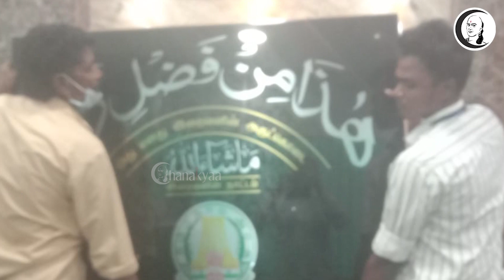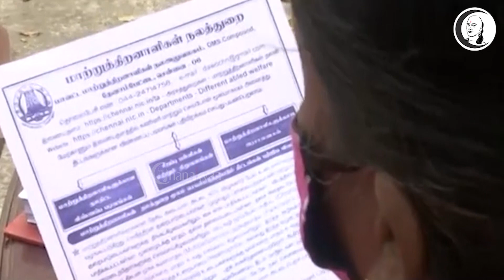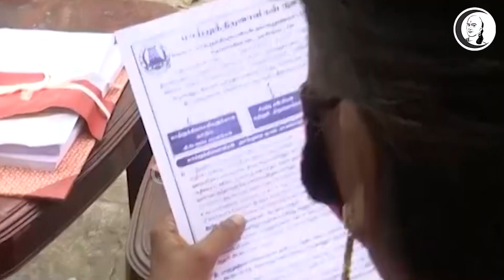குறுஞ்செய்தி | 13/03/2022 | Sunday | Evening News | Russia Ukraine | BJP | DMK | Headline News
சாணக்யா!